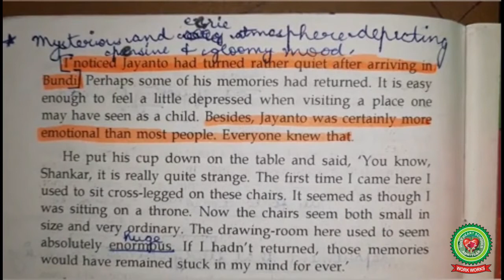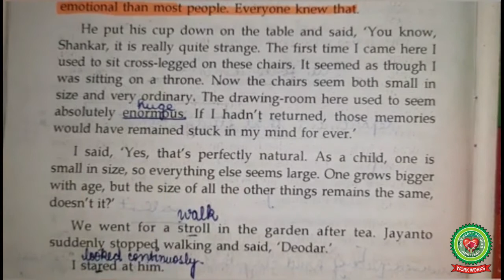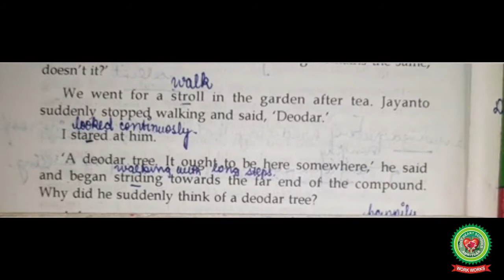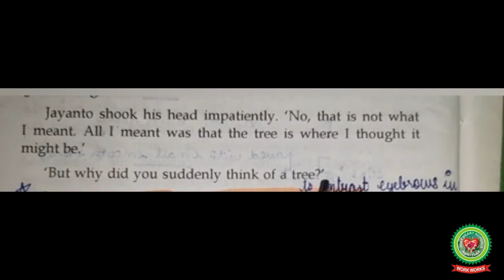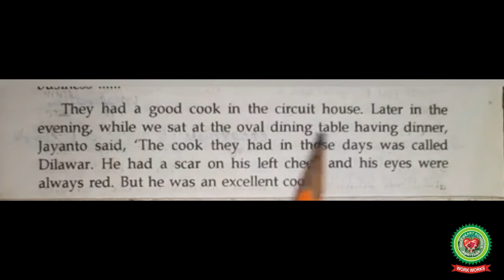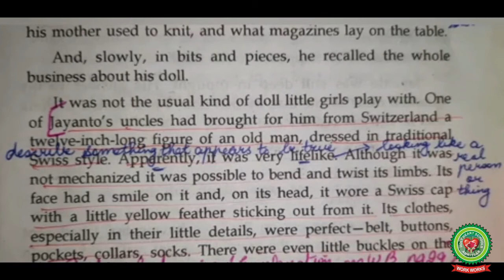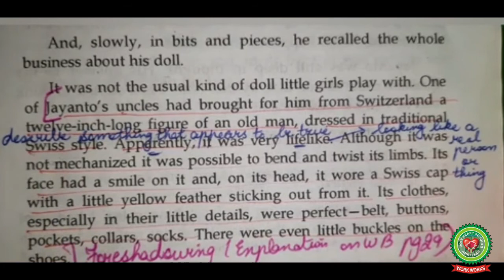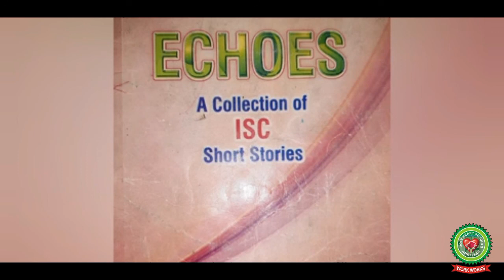Fritz Part 4|Class 11|ISC English|Holy Heart Schools|14 May 2020